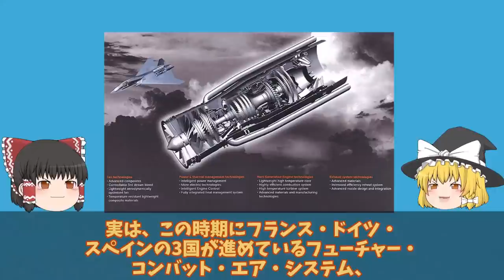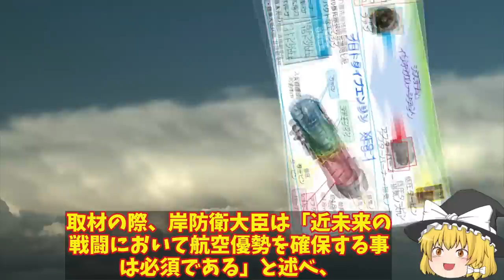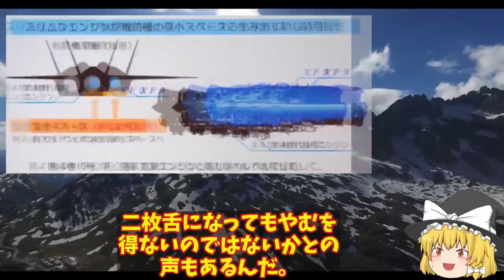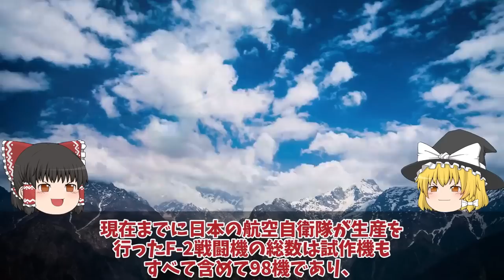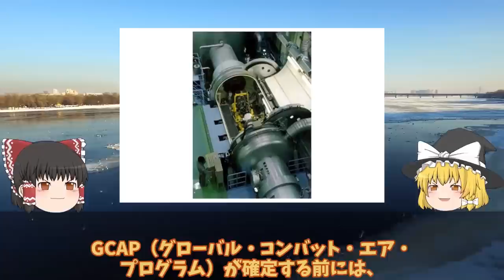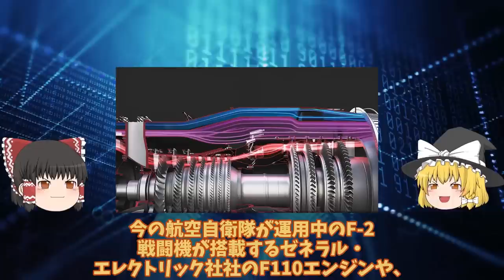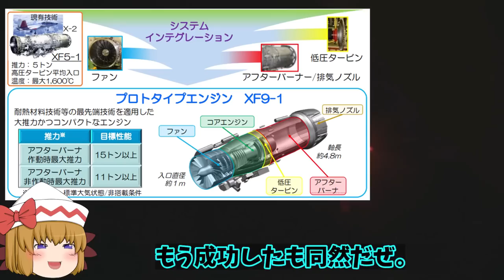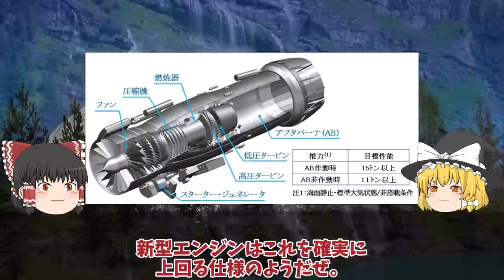【ゆっくり解説・軍事News】自衛隊最強スペシャル 驚くべき新技術IHI社製XF9を米国が注目する！超小型化でF22超え取りにキタ英国【スペシャル・特集】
1米国が注目する驚くべき新技術IHI社製XF9をやはり取りにキタ英国に！超小型化でF22超えのその性能とは・・・

2日英で次期XF9開発決定進む実証実験！開発は進みIHIとロールスロイス社との連携発電も可能か？

3日本F3戦闘機開発でまさかの米国切り日英伊共同開発はすでに不安要素!純国産へロッキード社の技術支援無し

4IHI社製XF9開発ヤメた驚きの理由空自F3次期戦闘機開発に赤信号点灯か！戦闘機エンジンを日本国内で開発できな？

5済み41国産ジェットエンジンXF9完成かIHI製高い推力に！アフターバーナーなしでもマッハで水力を？

6三菱F3戦闘機開発計画に赤信号F3戦闘機開発は日英伊共同開発か！XF9エンジンが水素へ進化する・・・